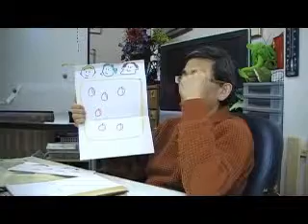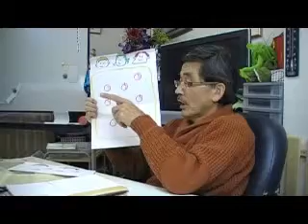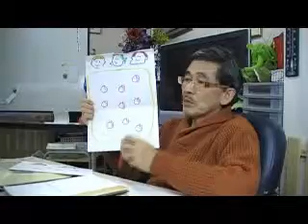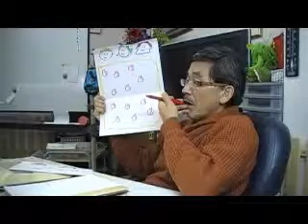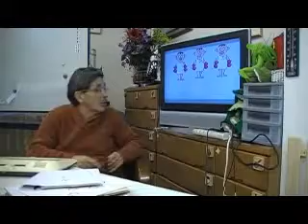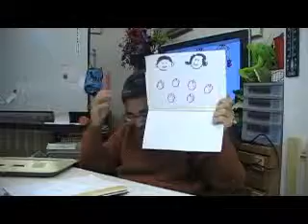（３）掛け算・割り算